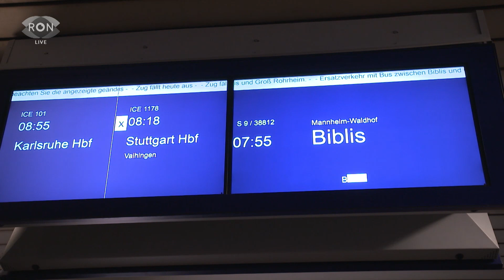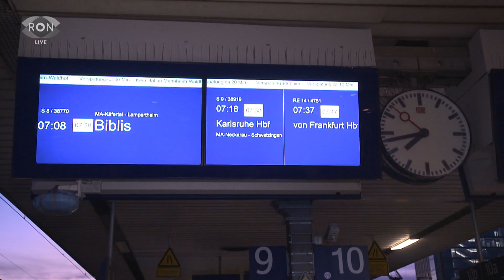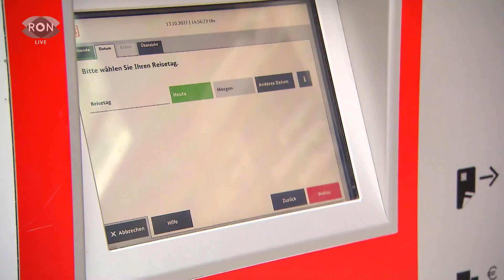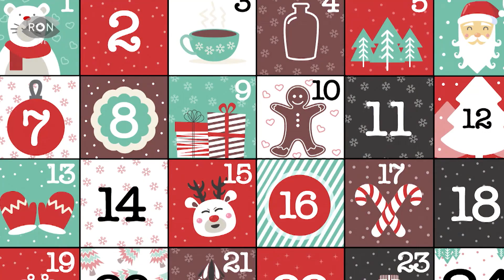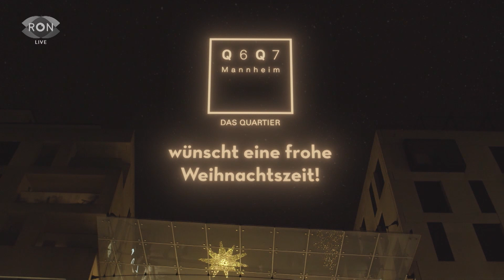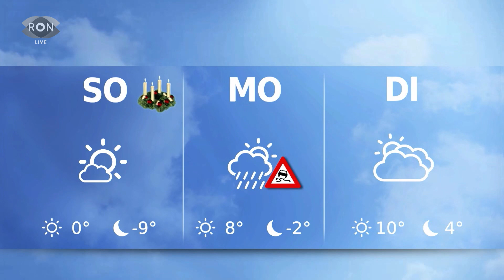RON TV | LIVE-Sendung vom 16.12.2022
Winter Wonderland im Zoo Landau: Wir zeigen euch, wie die Tiere dort überwintern. Außerdem wurde erneut eine Bombe in Heidelberg gefunden. Und eisige Stimmung am Bahnsteig - die Deutsche Bahn ist am Limit.